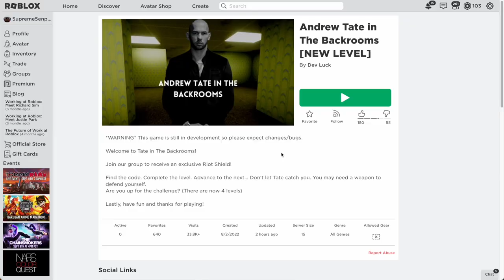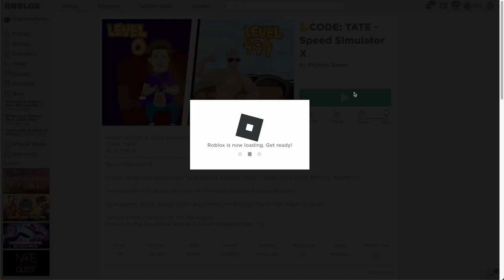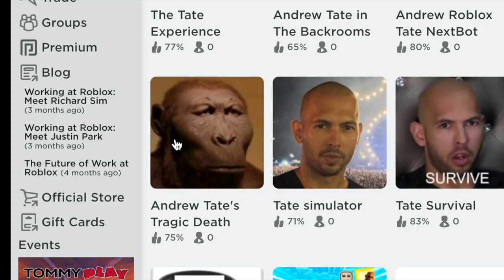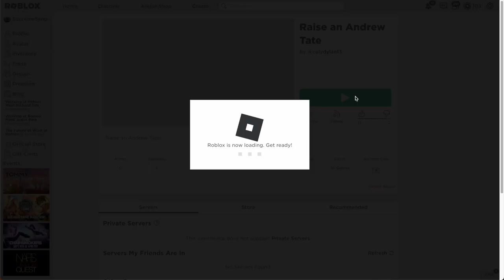Andrew Tate in the Backrooms | Roblox Games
Andrew Tate in the Backrooms

I'm 5upreme5enpai a ROBLOX content creator who also creates content mainly on ro ghoul as well as counter blox and other related games.

Do you want level 2000 in ro ghoul? Watch this -

UPLOADING EVERY 1-4 DAYS